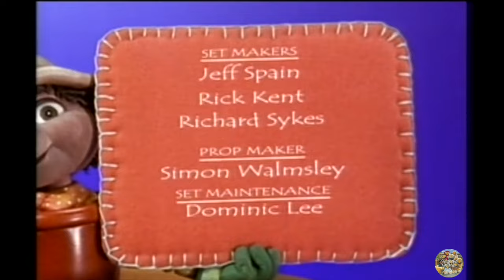CBBC on BBC Two | Bill and Ben - S02 Episode 5 (Two Angry Men) [2001]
Premiere of Bill and Ben on Children's BBC Two.
Remake of the classic children's series, featuring two mischievous flowerpot men. They are helped and hindered by their many friends, including their very wise advisor, Weed.

In this episode:
Bill and Ben fall out with one another while playing Hunt the Carrot.

Original and this exact episode air date: 9th November 2001

Backup / second account: @childhoodncstalgia2